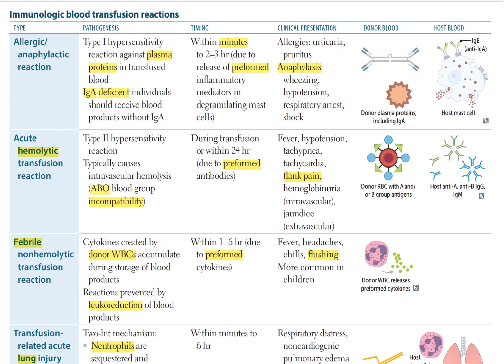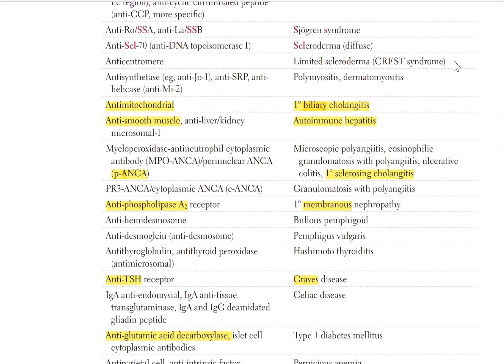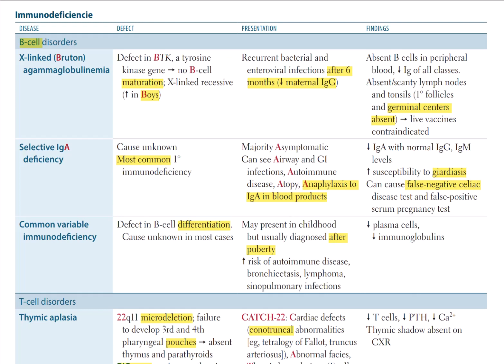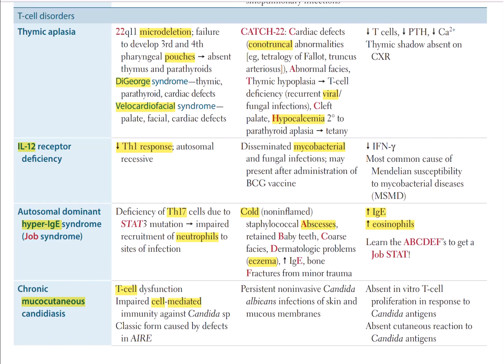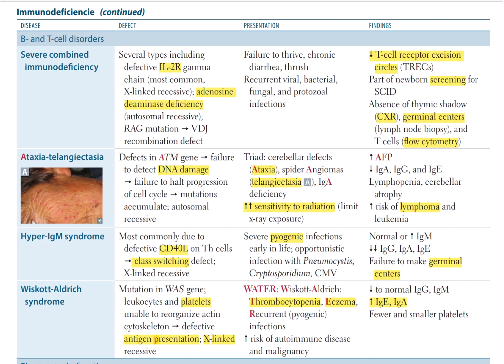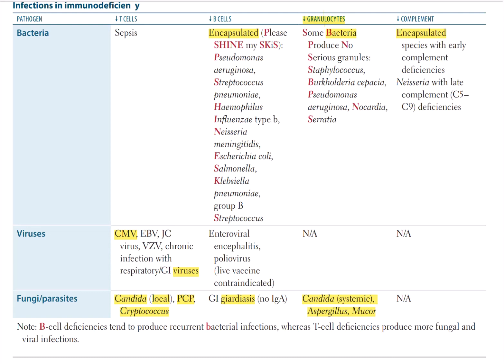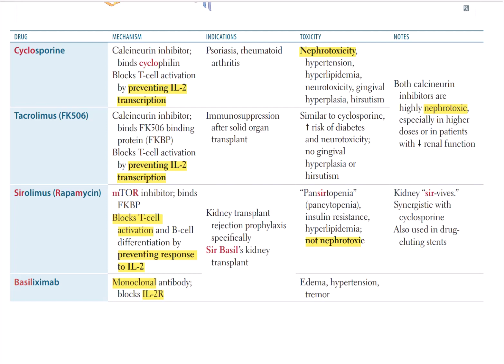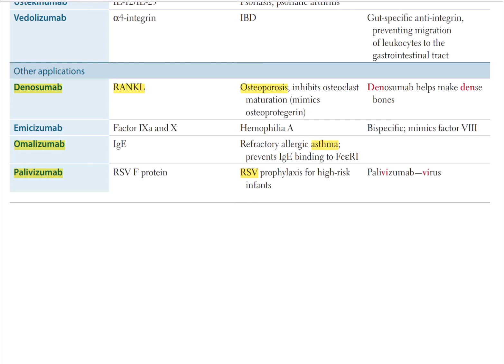3) USMLE Step 1-Immunology Review ریویو ایمونولوژی استپ یک